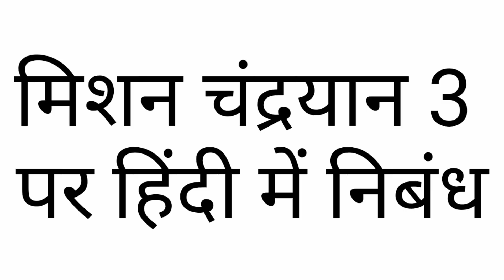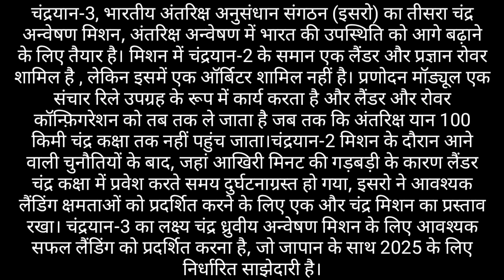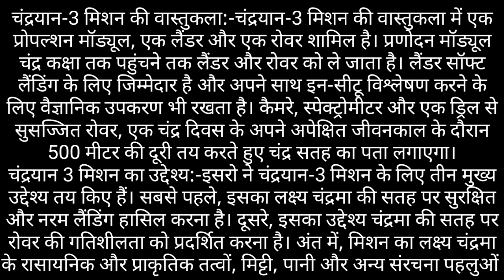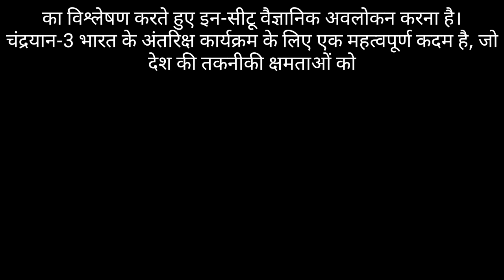essay on chandrayaan mission 3 in Hindi। चंद्रयान 3 पर हिंदी में निबंध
About channel

धन्यवाद